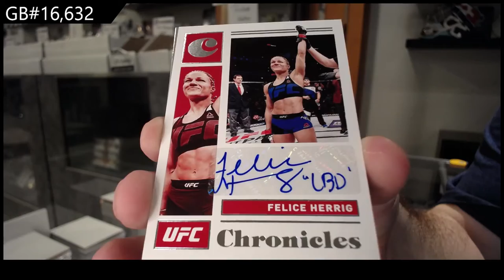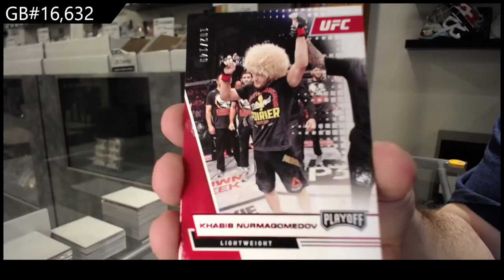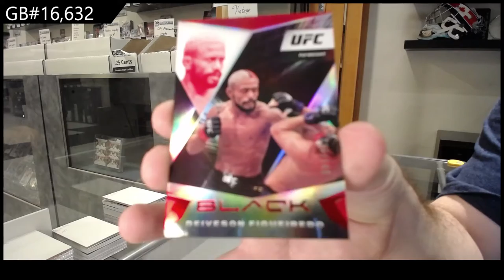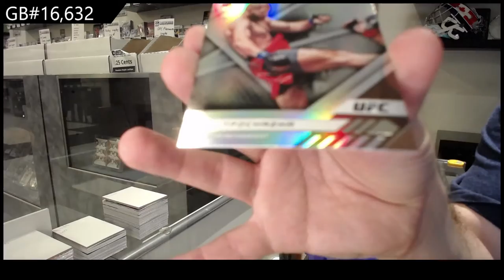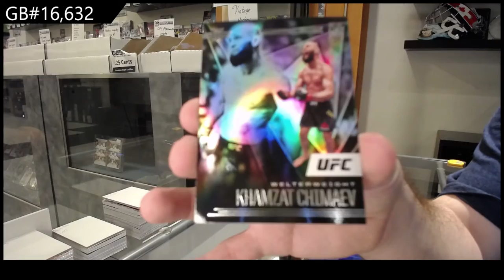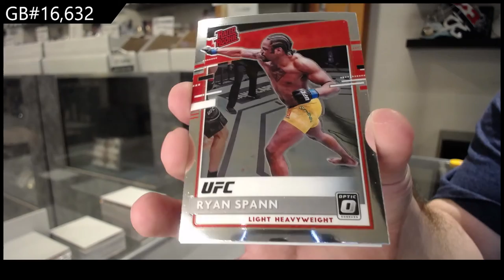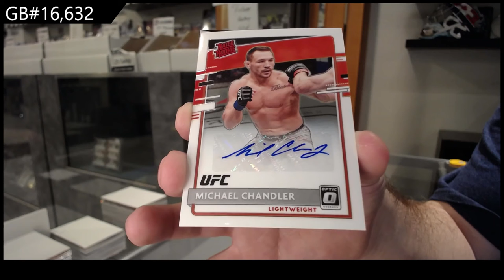2021 Panini Chronicles UFC Box Break - C&C GB #16,632